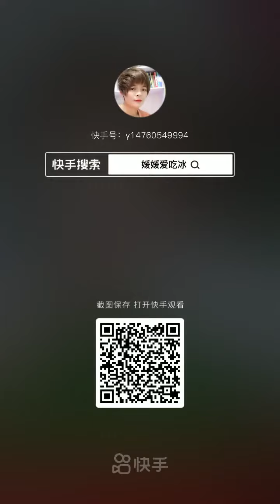Crunchy Ice Eating 💚